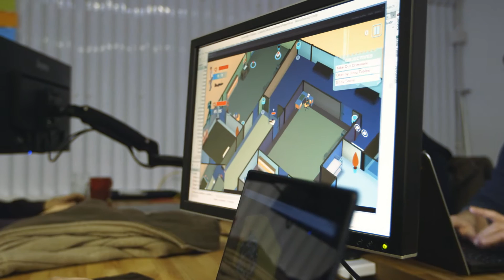Why Warwickshire - Arches Creative